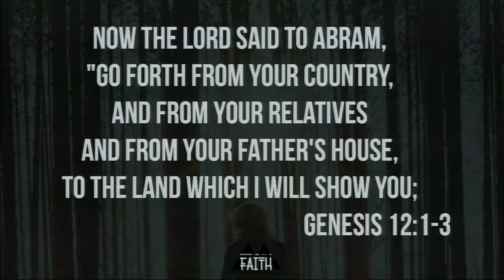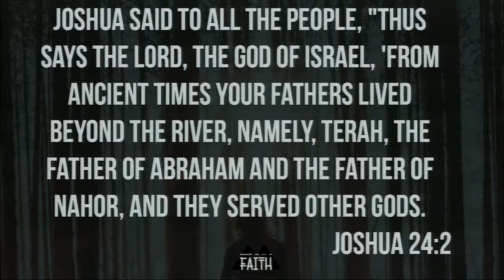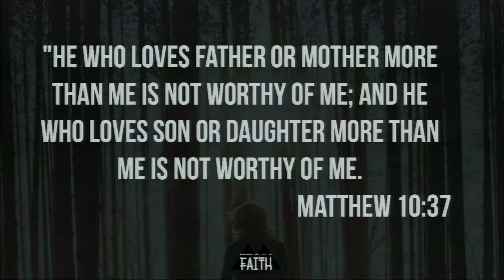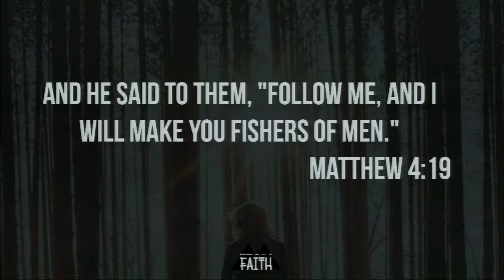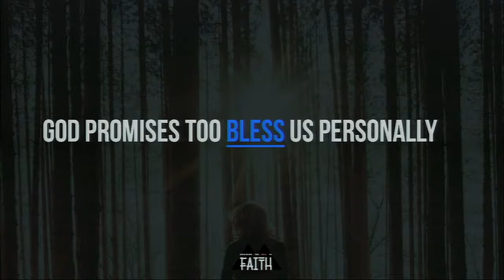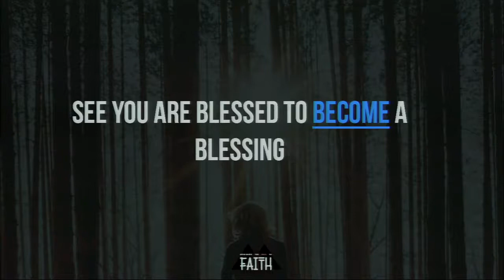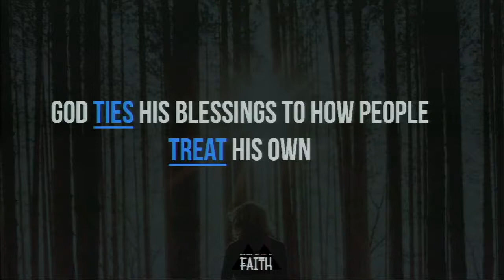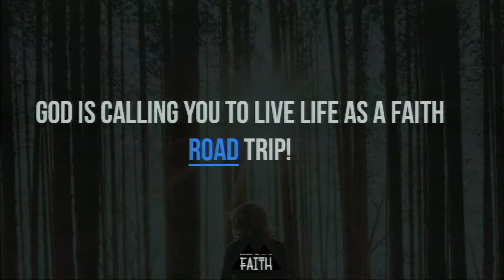11/1/2017 - Answering the Call to Faith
A chapter by chapter and verse by verse study of Genesis taught by Pastor Bob Kopeny of Calvary Chapel East Anaheim.